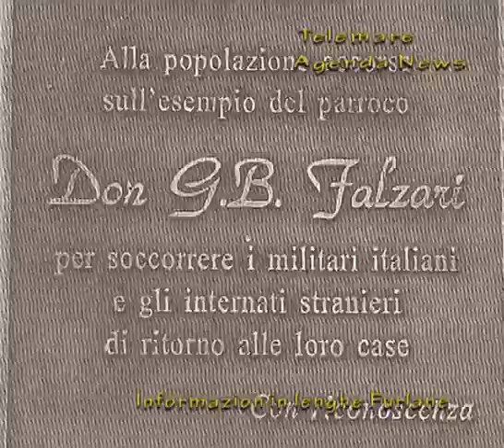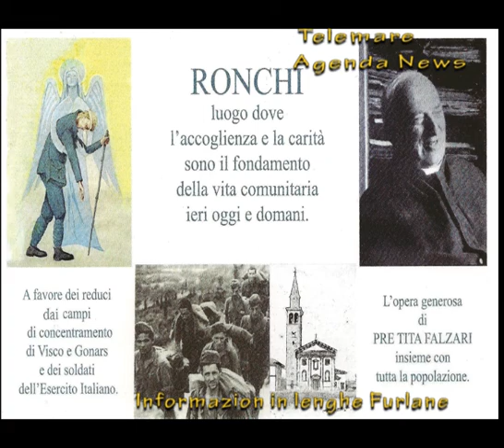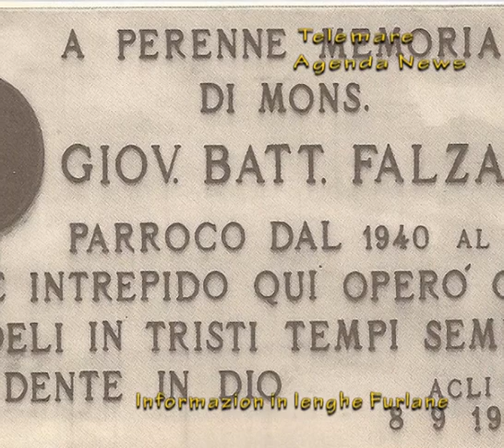024 Pre Tite Falzari: eroisim tal indoman dal Armistizi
Pontade numar vincjecuatri de trasmission di Informazio in Lenghe Furlane (12/10/2013).
Il prof. Ferruccio Tassin nus conte cui che al jere pre Tite Falzari, un personaç che al merete di jessi cognossût.
Nassût a Marian, al judà i sfolâts dal Gurizan a Wagna vie pe prime vuere mondiâl. Vie pe seconde, daspò dal armistizi, al organizà jutoris pai scjampâts dai cjamps di presonie talians e pai soldats talians che a vignivin vie dai Balcans: doi flus di disperâts che si incrosavin a Roncjis di Monfalcon, il paîs dulà che Falzari al jere plevan.